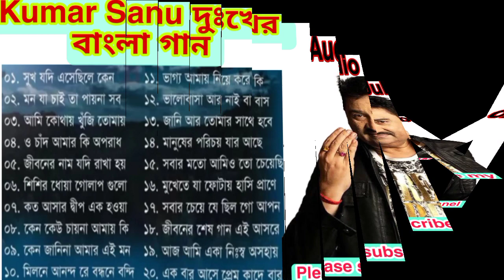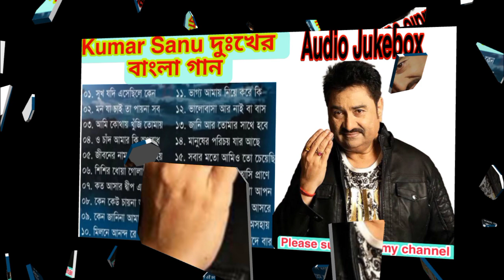Kumar Sanu দুঃখের বাংলা গান/ Bengali Sad Songs Kumar Sanu /kumarsanusongs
Kumar Sanu দুঃখের বাংলা গান/ Bengali Sad Songs Kumar Sanu /kumarsanusongs sadsong banglasadsong This video is copy right video songs
Video all credit for video owners